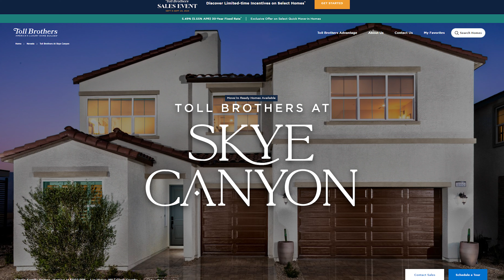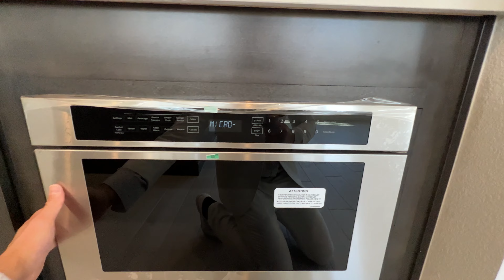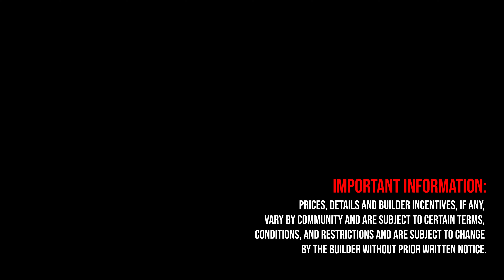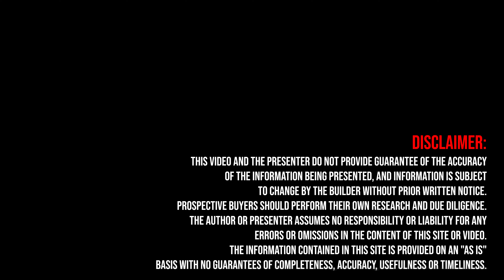Toll Brothers Las Vegas Two Story Home Move-In Ready in Skye Canyon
Las Vegas Two Story Home Move-In Ready Skye Canyon by Toll Brothers

ABOUT THIS MOVE-IN READY HOME:
This new construction home is available for a quick move-in. The oversized kitchen island is the perfect centerpiece for entertaining. With free-flowing space between the kitchen and great room, the casual dining area is the perfect setting to connect with the family. The primary bedroom is a true respite with ample natural light, spacious bathroom, and huge walk-in closet. Additional highlights include wood-look tile flooring in the main living areas, relocated side yard fence, and Kohler plumbing fixtures. Come experience your dream home by scheduling a tour.

Priced at: $847,995 (NEGOTIABLE)
5 BEDROOMS
4.5 BATHROOMS
3-CAR GARAGE
3,249 SQ. FT.
TWO-STORY

HOME DESIGN HIGHLIGHTS:
-Primary bathroom complete with oversized walk-in shower with luxe drying area

-A private flex space extends the possibilities of this home, creating plenty of space for personalization

-9-foot multi-stacked door leads from the kitchen to the covered patio, ideal for outdoor entertaining

-Gourmet kitchen complete with JennAir appliances, modern slab cabinets, and quartz countertops

ABOUT THE COMMUNITY:
Toll Brothers at Skye Canyon is a private, gated community of 246 open-concept floor plans offering six single- and two-story home designs. Design your new home for how you live. Personalize your new home at our Toll Brothers Design Studio and select from professionally curated design options.

-Incredible master plan features community parks and extensive walking trails and dedicated bike lanes

-Calendar of community and recreational events and social gatherings including FIT LIVES HERE events designed around a healthy, active lifestyle

-Resident access to Skye Center and Skye Fitness, Skye Canyon’s own social center and 10,000 s.f. fitness center

-Convenient to everyday amenities such as retail and dining

-Special resident discounts at outdoor recreation locales

Sincerely,
Angelo Hermosura
Realtor
License # S.0198974

00:00 Home Tour Introduction
03:47 Opening Remarks
07:29 Location Map (Bonus Footages)
08:39 Community Gate, Park and Pool (Bonus Footages)
10:31 Main Home Tour
41:02 Closing Remarks
42:33 Outro